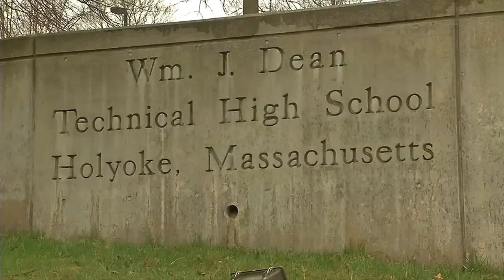Holyoke teacher accused of flirting with former student